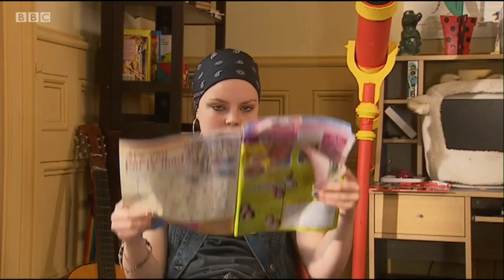Amber being “cool” for 2 and a half minutes straight (part 1)